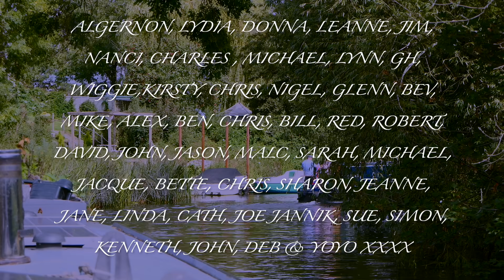#163 It's Sad-But That's NARROWBOAT Life!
We are making our way to Stratford-Upon-Avon and my daughter India is staying with us. We also meet some new family members along the way. Then, suddenly the summer is over and everyone is gone and I'm alone on the boat with just Zephyr my Labrador. It all feels so empty and strange. There's lots of lovely scenes along the river in this one. Sit back, relax and enjoy! Take care🦋🌻

I also sell some of my nature journal entries on Etsy

Acoustic by LF_Stock Music
Inspiring Piano and Strings by DredStudio
Far West by Remstunes
Slow River by Hunger

You can catch me on Twitter at: @TheMindfulNB
It's always lovely to hear from you and I will get back to you